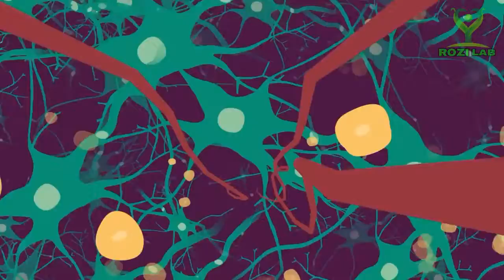Do not embarrass children URDU/HINDI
If your child is embarrassed it's important not to dismiss his feelings, even if the situation that caused them sounds like no big ...